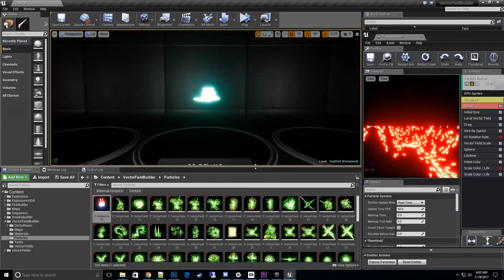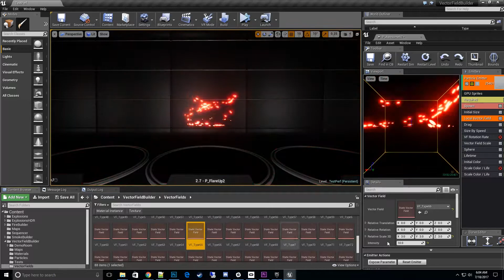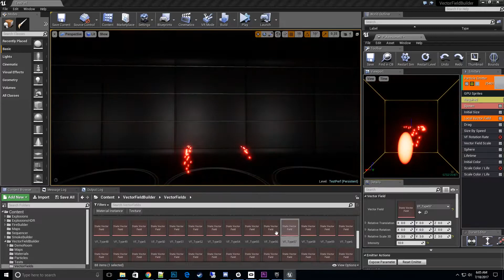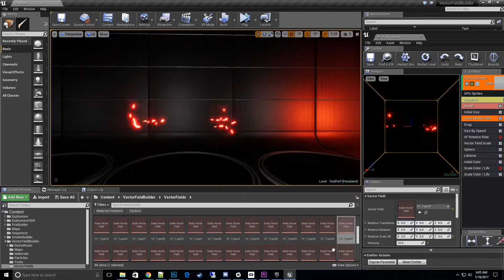Changing out a Vector Field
Learn how to change out the Vector Field Texture to create new looks and styles.